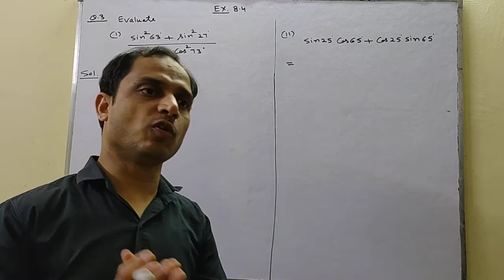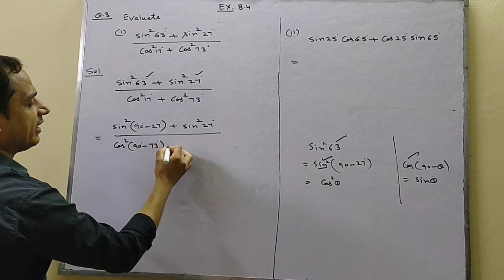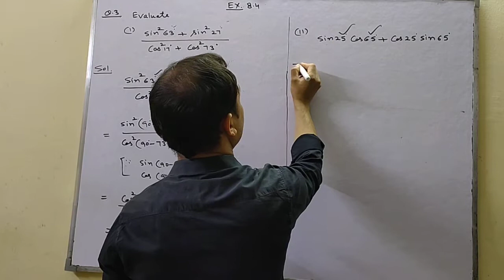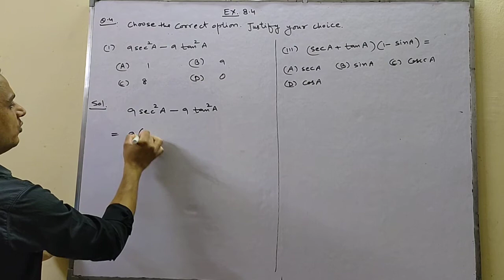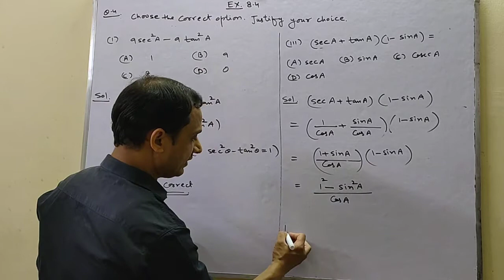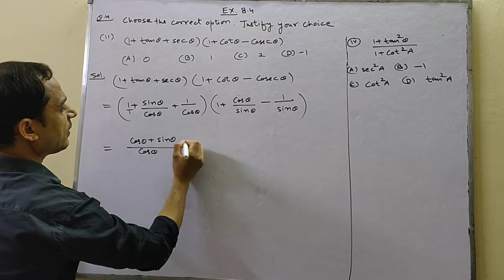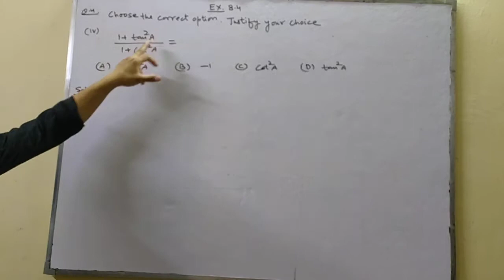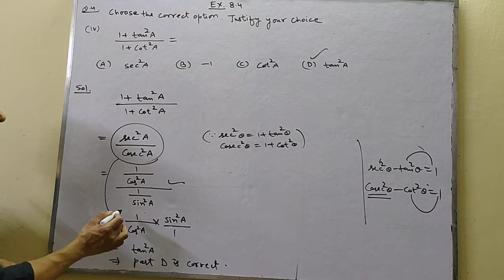CLASS X | MATHS | CH-08 |INTRODUCTION TO TRIGONOMETRY | EX- 8.4 | Q NO- 3 & 4 | BY SATISH MITTAL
CLASS X | MATHS | CH-08 |INTRODUCTION TO TRIGONOMETRY | EX- 8.4 | Q NO- 3 & 4 |